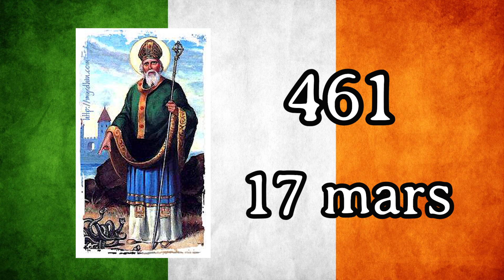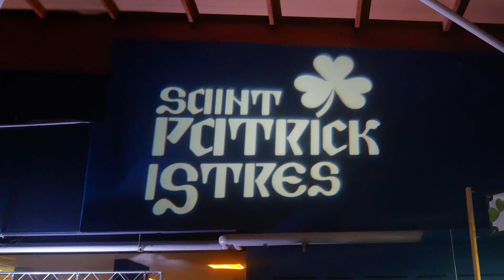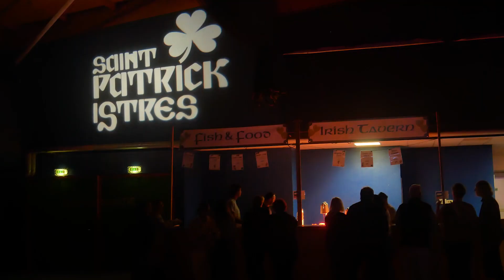☘️ Saint Patrick ☘️ I VLOG I avec Celkilt, Green Lads, Cúig & Bagad du Pays D'Aix à Istres (2024)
La Saint Patrick est une fête irlandaise se célébrant le 17 mars. La ville d'Istres organise depuis l'an 2000 une soirée de Saint Patrick qui fait venir des grands noms du genre.

J'y suis retourné et je souhaite vous présenter cette fête en réalisant un VLOG tout en parlant de la Saint Patrick de manière générale.

00:00 Intro
01:21 La Saint Patrick, qu'est-ce que c'est ?
03:40 Début de soirée
04:06 Bagad du Pays d'Aix
05:19 Cúig
06:52 Green Lads
09:34 Pause culture sur la Saint Patrick
10:55 Danse Bretonne + Anecdote Celkilt
11:58 Celkilt
15:25 Outro
16:47 Générique